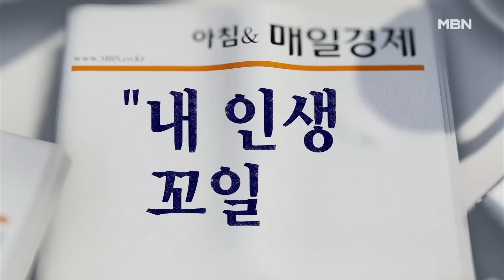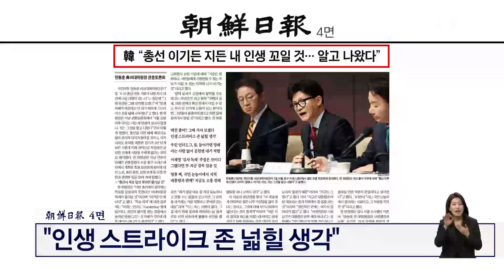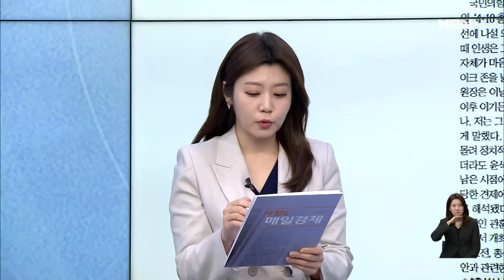"죽을 길인 걸 알고 나섰다"…한동훈, 다시 '배수의 진' [아침&매일경제]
(매경)"죽을 길인 걸 알고 나섰다"…한동훈, 다시 '배수의 진' (0208)

출연자
김윤형 국민의힘 부대변인
김진욱 전 민주당 대변인
김철현 경일대학교 교양학부 교수
장현주 변호사